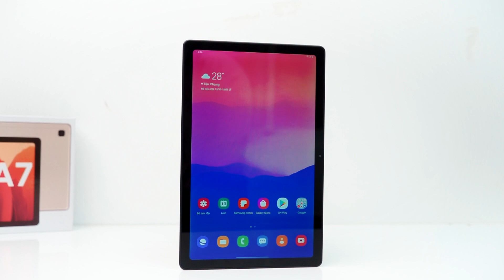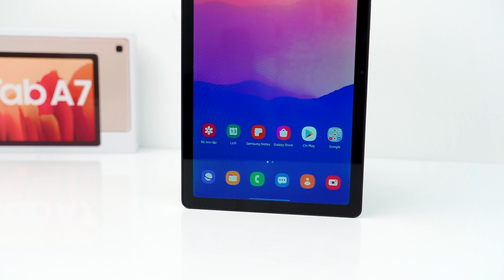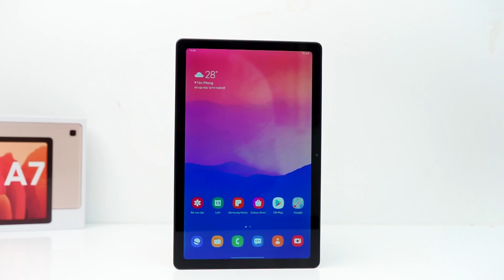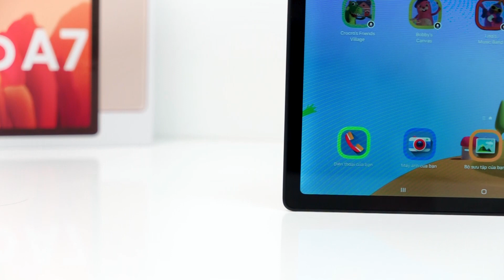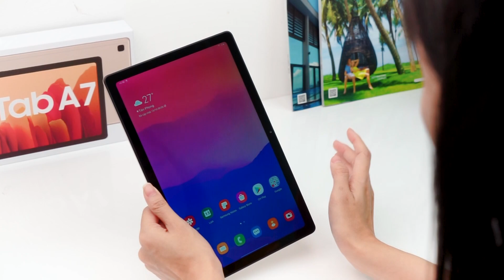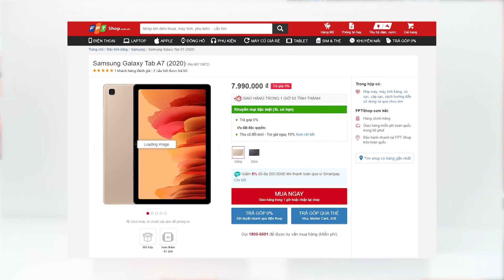Samsung Galaxy Tab A7: Chiếc máy tính bảng Android tốt!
Thế giới máy tính bảng android hiện tại không còn quá nhiều sự lựa chọn, Samsung Galaxy Tab A7 được sinh ra để phục vụ cho nhu cầu sử dụng một thiết bị màn hình lớn, mức giá trong khoảng 8 triệu và đa năng cho công việc hay học tập.

- Công nghệ
- Điện thoại
- Đánh giá điện thoại
- Máy tính
- Laptop